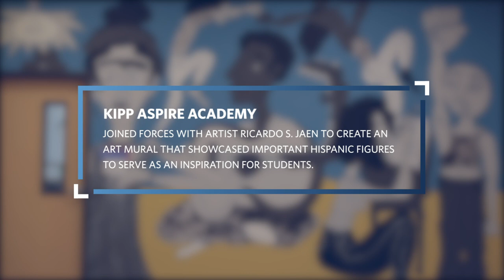KIPP Texas - San Antonio Aspire Academy: Inspiration through Art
KIPP Texas - San Antonio Aspire Academy creates inspirational art mural.

School Leader Jaime Jaen and his brother and artist Ricardo S. Jaen teamed up to bring inspirational art mural to Aspire KIPPsters. The mural will serve as a daily encouragement for students to see people that look like them have change the world through the arts.